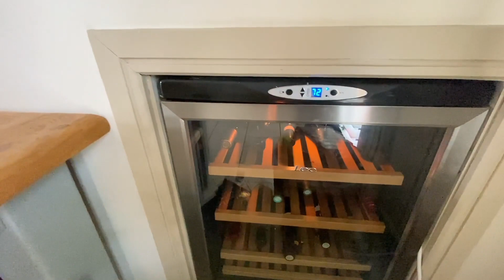32 Airpark Avenue